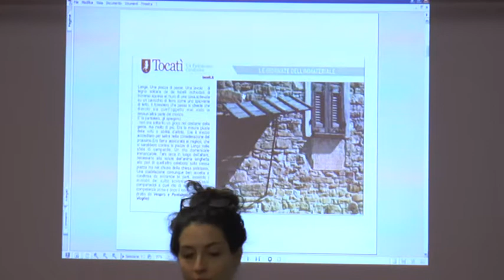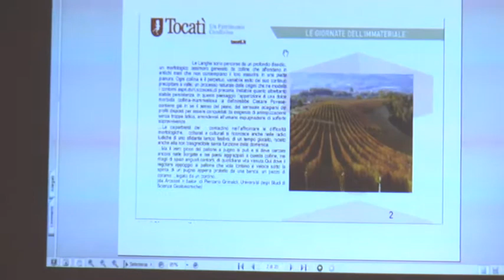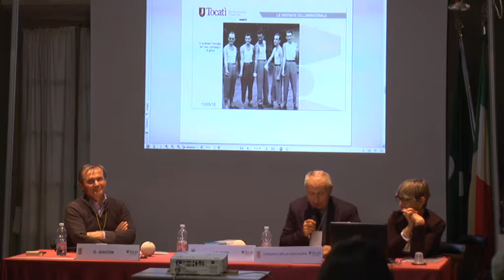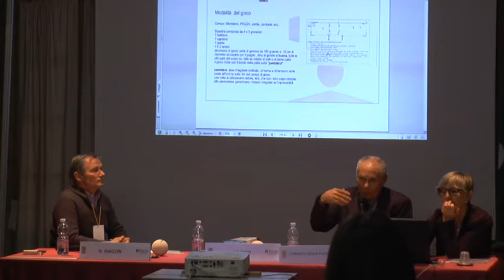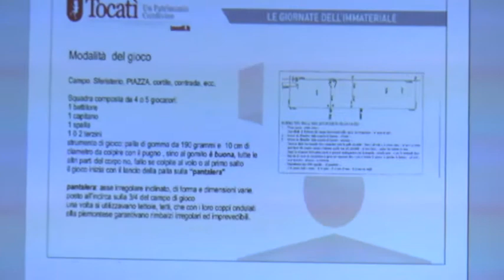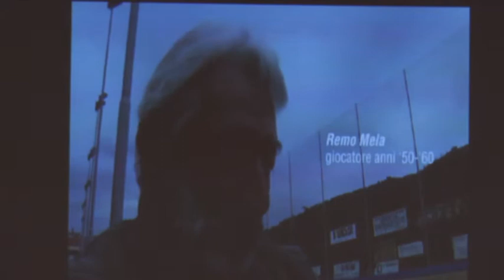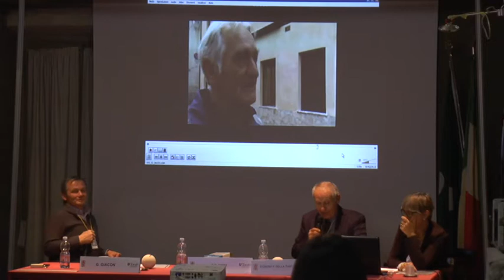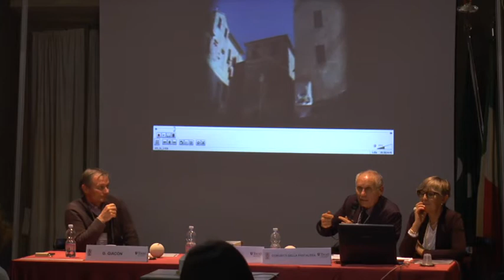La Pantalera a Tocatì. Un patrimonio condiviso - Le Giornate dell'Immateriale di Mede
La comunità di gioco della Pantalera a Tocatì. Un patrimonio condiviso - Le Giornate dell'Immateriale di Mede, 7,8,9 Dicembre 2018